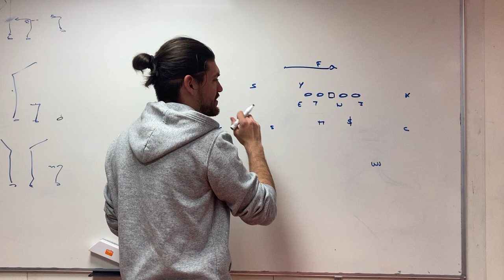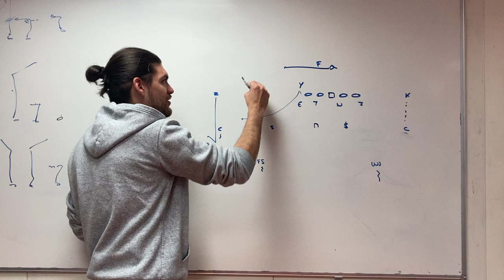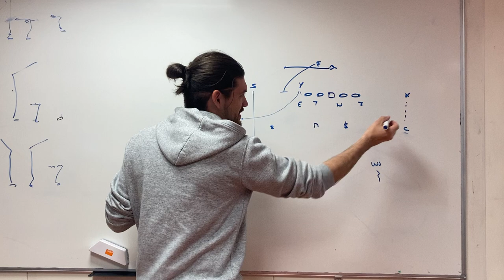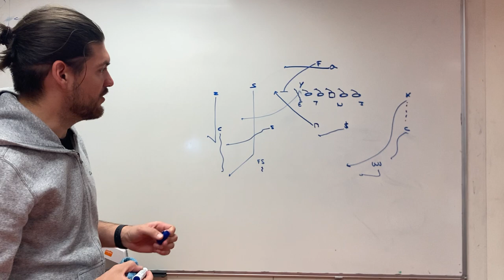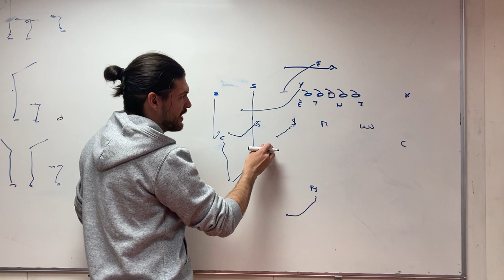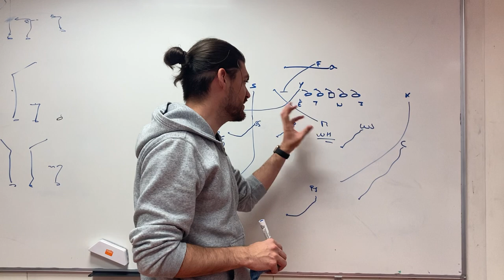Comprendre et défendre les sprint-out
00:00 C'est quoi un sprint out ?
01:05 Un exemple en cover 4
03:05 Un exemple en cover 3